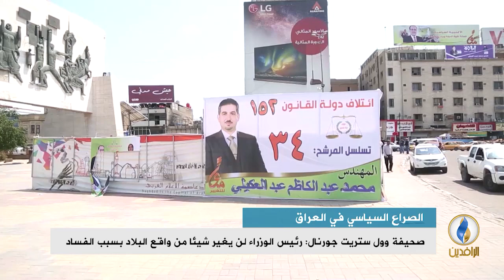تقرير إخباري..صحيفة وول ستريت جورنال: رئيس الوزراء لن يغير شيئا من واقع البلاد بسبب الفساد